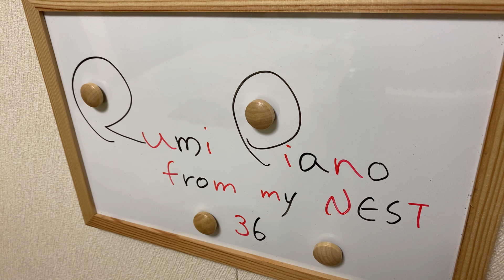rumipiano"A Little Something For You"『ささやかな贈りもの』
Improvisation on piano,"A Little Something For You"/『ささやかな贈りもの』という感じで即興してみました。